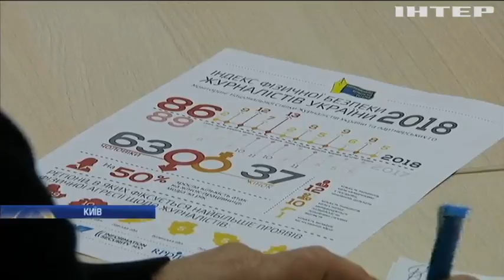Наступ на свободу слова: в Україні продовжується тиск на журналістів - ЗМІ